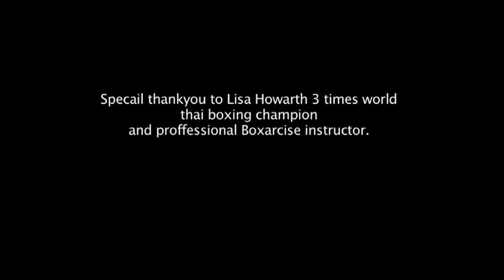muay thai power v karate power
Bag training methods of Master Kevin Pell students, and Lisa Howarth former muay thai world champion.